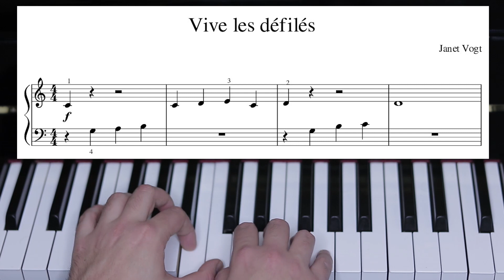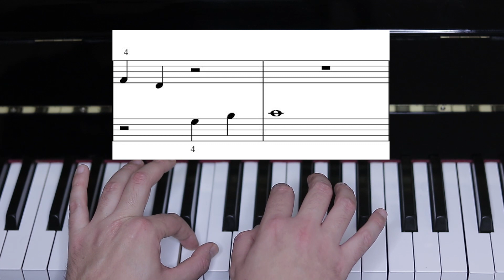Apprendre à jouer le piano avec Easypiano Juan Macias Leçon n30 VIVE LES DÉFILÉS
Dans cette chaîne vous allez apprendre a jouer le piano gratuitement et depuis chez vous!
 Leçon numéro 30 de piano VIVE LES DÉFILÉS   .  avec la méthode Voyage Magique
Vogt, J., Bates, L. et Stéphane, B. (2003). Le Voyage magique. Découverte progressive de l’univers du piano (niveau 1 Découvreur). Paris : Alphonse Leduc. AL 29 481. VIVE LES DÉFILÉS  .  ...p 46/47
Très important!

 Avant de commencer à travailler le piano il faut faire les exercices des leçons 3 et 8 , les exercices de pressions de doigts et indépendance et les exercices de relaxation pour jouer dans une super position très décontractée.
La leçon d'aujourd'hui est un peu longue mais pas très difficile, les quatre dernières mesures on JOUERA AVEC LES MAINS ENSEMBLE! Attention il faut tout lier!! très important de jouer une note après l'autre même si la mélodie est partagée entre les deux mains.
ça s'appelle la complicité entre les deux mains.

Attention à bien respecter la pulsation.
SOUVENEZ VOUS
Une nuance indique le volume sonore des notes ,sont des termes en Italien qui vont designer le volume d'une note.
Voilà une liste des nuances plus courantes:

pianississimo (ppp) : très très faible
pianissimo (pp) : très faible
piano (p) : faible
mezzo piano (mp) : moyennement faible
mezzo forte (mf) : moyennement fort
forte : (f) fort
fortissimo (ff) : très fort
fortississimo (fff) : très très fort

La leçon d'aujourd'hui n'est pas difficile, donc travailler bien et bon courage, si vous avez des doutes ou des questions, n'hésitez pas à me contacter .
 Je suis là pour vous aider, je vous réponds le plus vite possible.

Le livre vous pouvez le trouver ...

Portez vous bien et travaillez bien , et à bientôt.